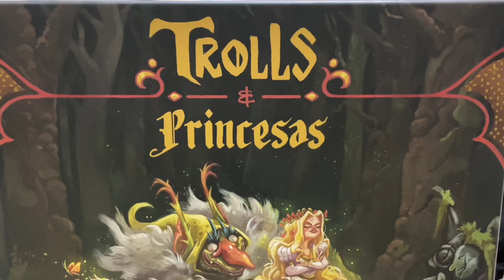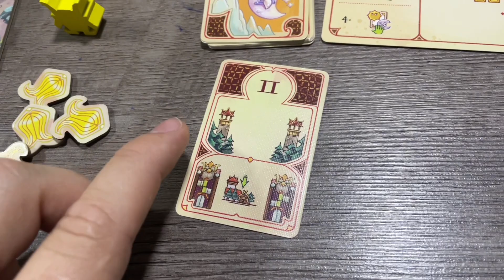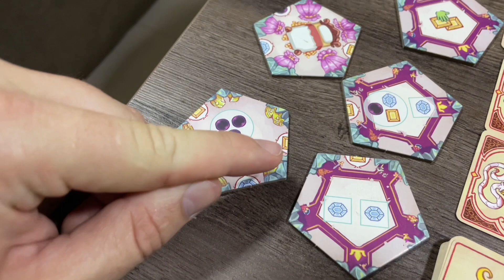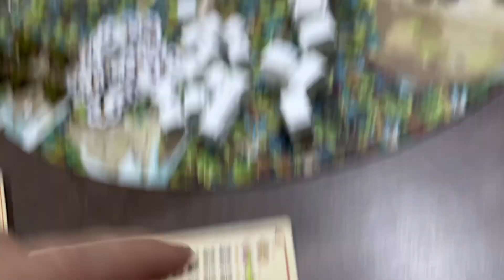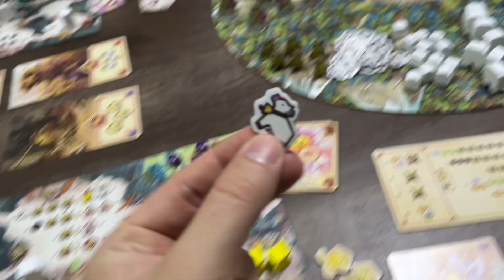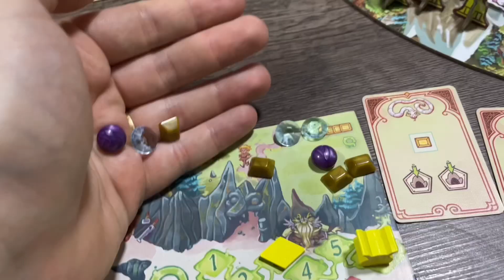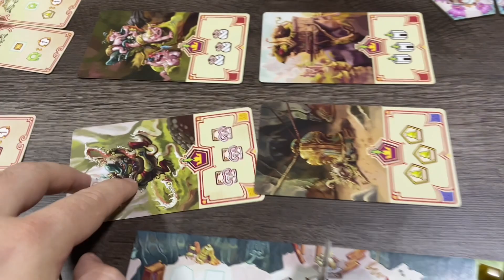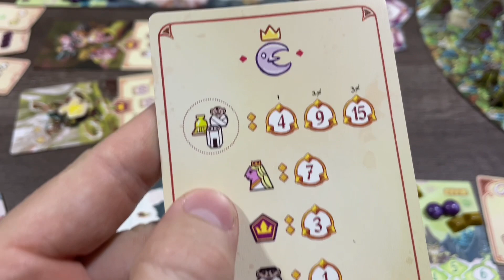TROLLS E PRINCESAS - Gameplay resumida!